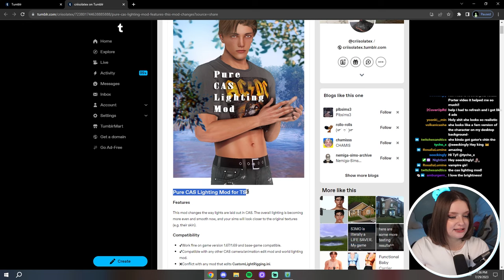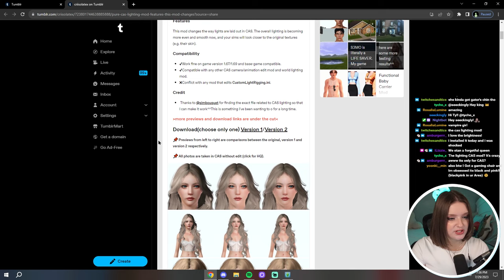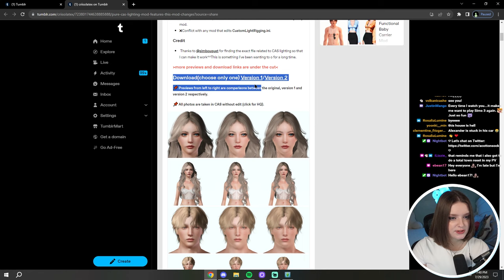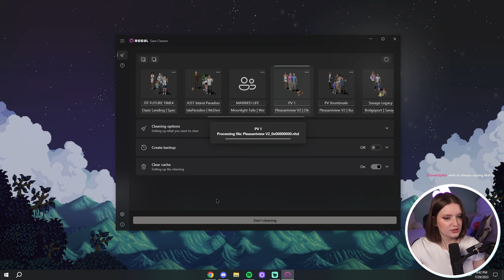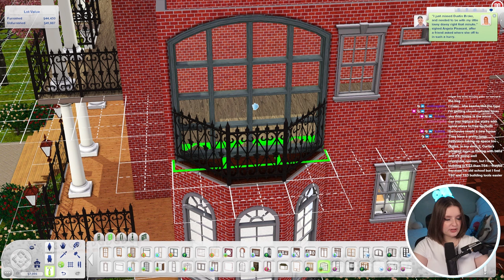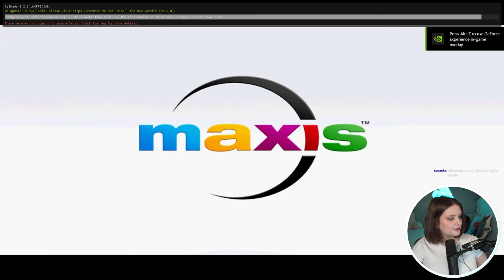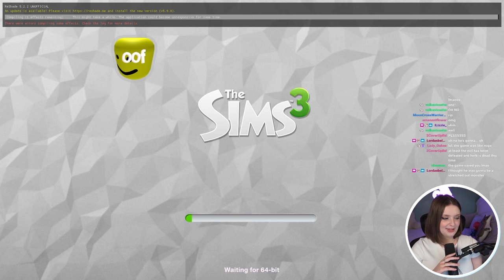Pleasantview's First Citizens Have Officially Passed On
Kaylynn is freeeee!

ReShade: Daydream by ErasableDinosaur